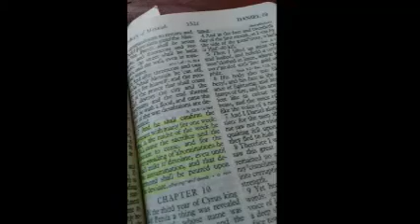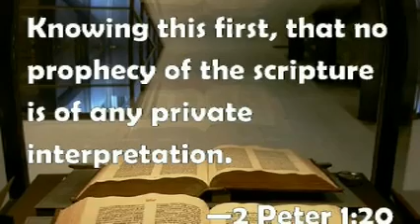Vatican Fake News The Reformation is Over pt 8